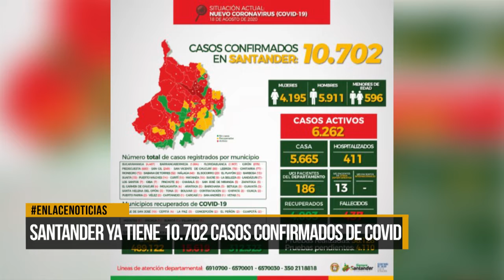Santander ya tiene 10.702 casos confirmados de Covid-19